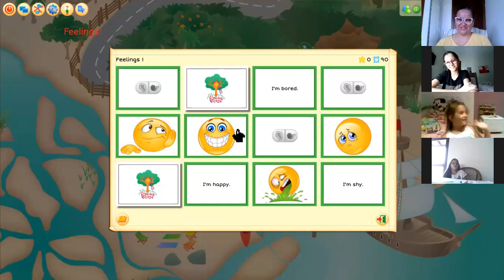KIDS HAVING FUN IN CLASS